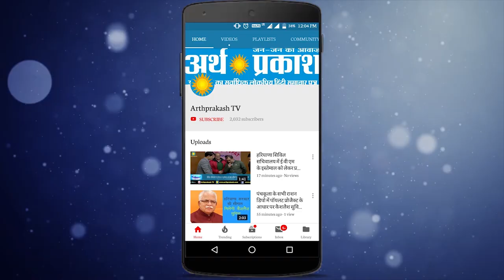पंजाबी फ़िल्म एक्टर हरीश वर्मा की ज़ुबानी कोरोना में फ़िल्म इंडस्ट्री की कहानी - देखें संवाद में